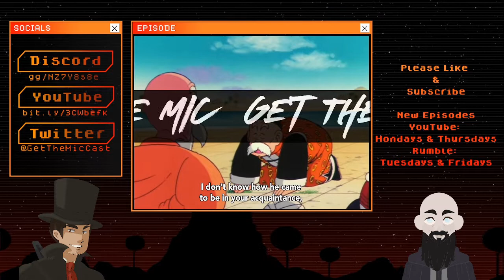Get The Mic - Dragon Ball: Episode 76 - The Identity of the Masked Man